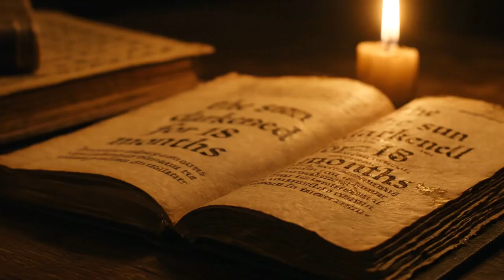The Worst Year to Be Alive: 536 AD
Description: The year the sun disappeared. 🌑 Historians call 536 AD the absolute worst year to be alive. A massive volcanic veil blocked the sun for 18 months, causing crops to freeze in mid-summer and plunging the world into famine. ❄️💀

Was this the true start of the Dark Ages? And could a climate collapse like this happen again?

In this video, we cover:

The day the sun went dark in 536 AD.

First-hand accounts of the "year without summer."

The global famine and economic collapse.

The scientific evidence of a massive Icelandic eruption.

How this event paved the way for the Plague.

From ancient manuscripts to modern geology, here is the true story of the catastrophe that started the Dark Ages. Could it happen again?